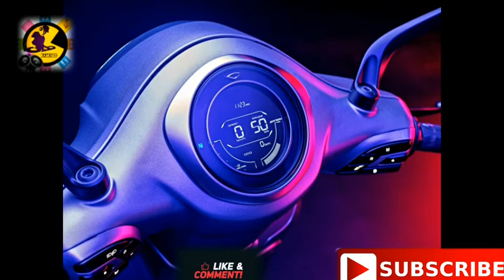பஜாஜ் Chetak | எலக்ட்ரிக் ஸ்கூட்டர் | Ramugee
Bajaj Auto introduced the Chetak electric scooter in the Indian market earlier this year. The Bajaj Chetak electric scooter was the brand's first attempt at an all-electric two-wheeler offering in the Indian market and is initially available in just Bangalore and Pune
The sales of both electric scooters have been drastically affected due to the COVID-19 pandemic, which put the entire country under lockdown for close to two months, between March and May 2020.